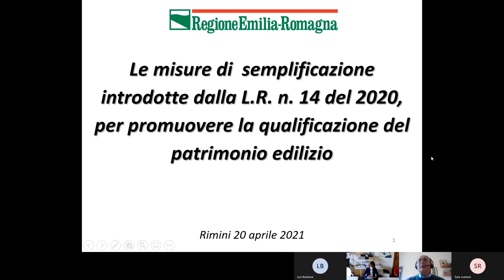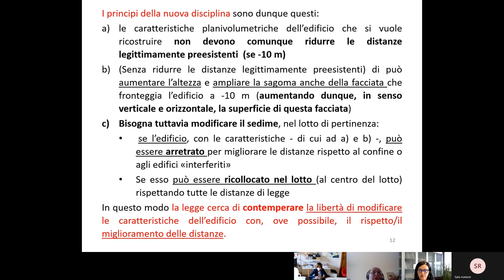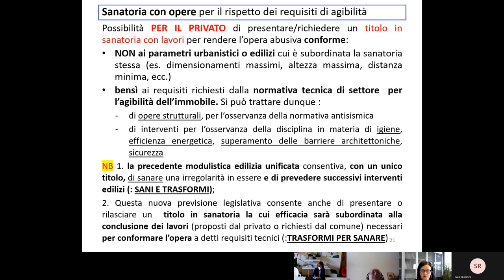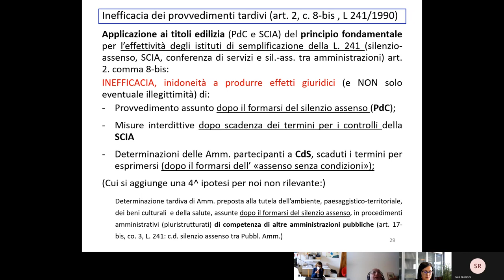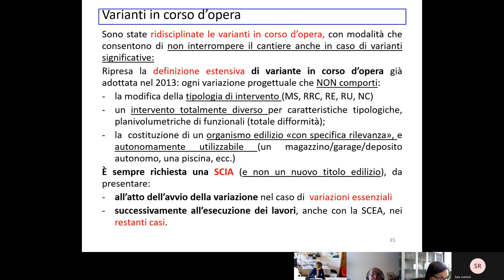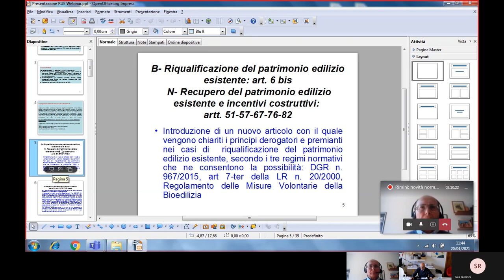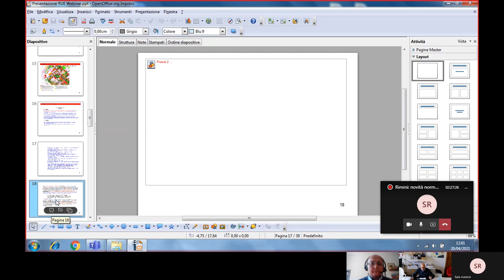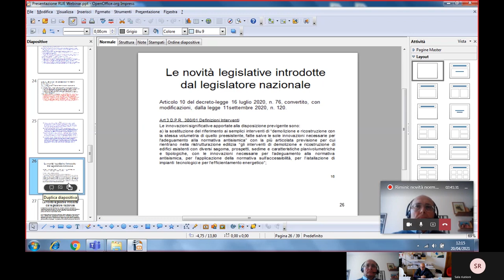"La nuova disciplina edilizia e urbanistica” tutte le novità introdotte da Regione e Comune